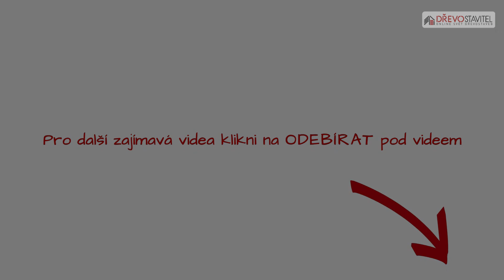Sruby od krále srubařů – Pioneer Log Homes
Nejznámější srubařská firma na světě je z Kanady a staví sruby už více než 40 let. Za tuto dobu dokázala postavit tisíce úchvatných staveb po celém světě. Co je klíčem k jejich úspěchu? Více zde